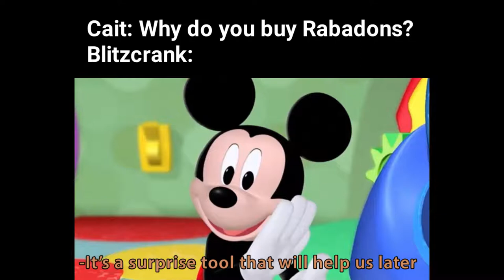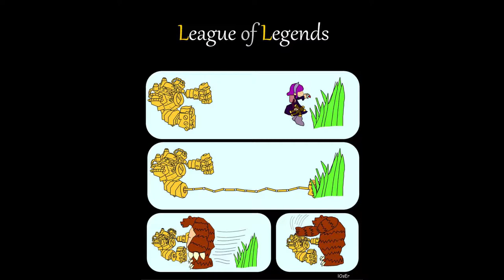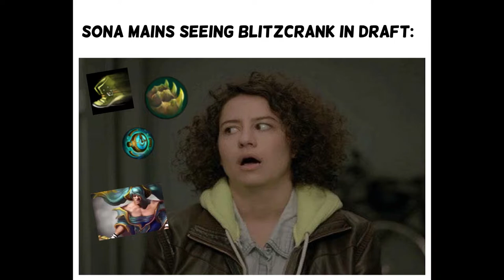Random Blitzcrank Memes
Hi
Blitzcrank memes picked with a random amount of dedication in a random amount of time